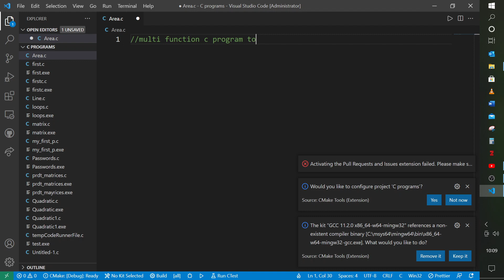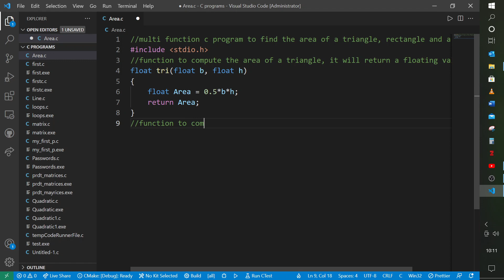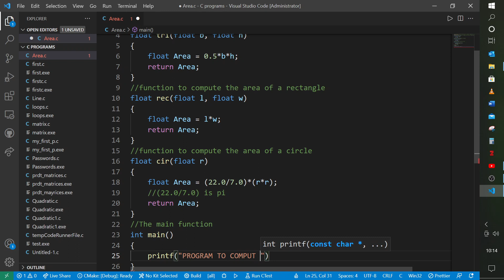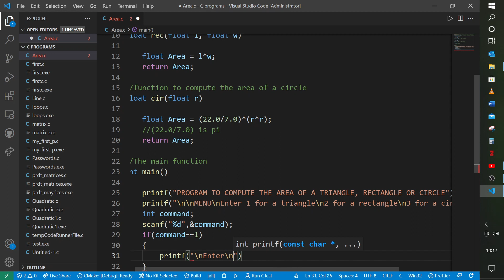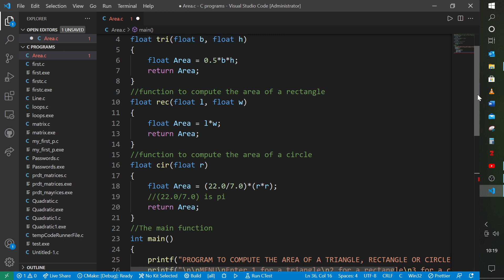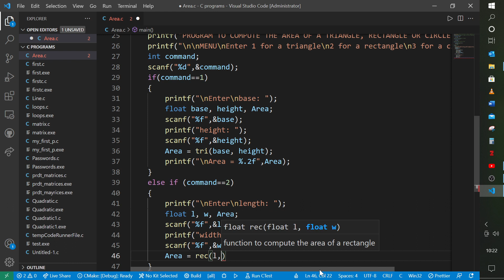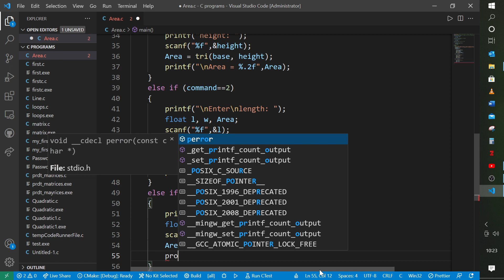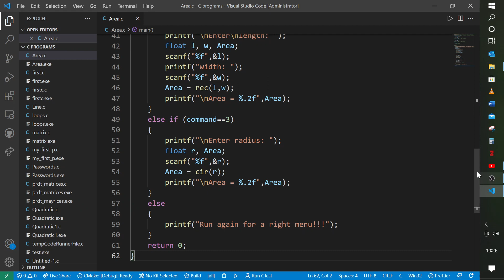C program to find area of a triangle, rectangle and circle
This is a multi-function c program that computes the area of a triangle rectangle or circle